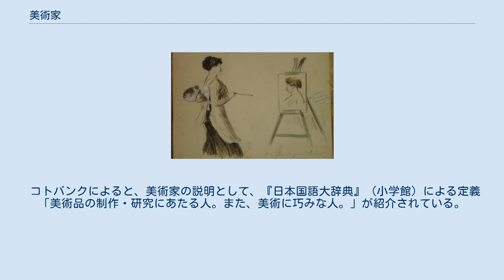美術家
20世紀初めにフランスのイラストレータ、ジャック・ウェリーが描いた女性美術家 美術家（びじゅつか）とは、 日本標準職業分類では、「彫刻・絵画・美術工芸品などの芸術作品の創作の仕事に従事するもの」と説明される。
 また、同分類では収入を伴う仕事を職業とするため、収入が創作物に対してではなく大学における教育によるものは「大学教員」、予備校における教育によるものは「個人教師」と分類される。
 美術（＝ファインアート主に絵画、彫刻、工芸）の制作者、美術に関わる仕事をする者のうち、自身の表現媒体が平面、立体、などという専門的ジャンルにとらわれない美的表現を美術的思考のもとに構築し、表現活動を行うプロフェッショナルのこと。
アーティストとも。
 日本の芸術系大学の美術科はFine art department、美術学士号はBachelor of Fine Art (BFA) と英語表記される。
 コトバンクによると、美術家の説明として、『日本国語大辞典』（小学館）による定義「美術品の制作・研究にあたる人。また、美術に巧みな人。」が紹介されている。